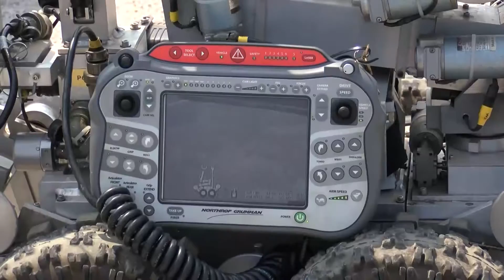MOCO ROBOT BROLL VO.mp4